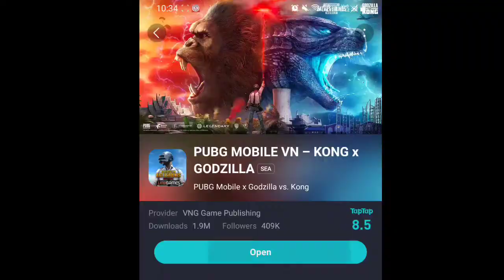Godzilla vs Kong Pubg Mobile New update || First Gameplay